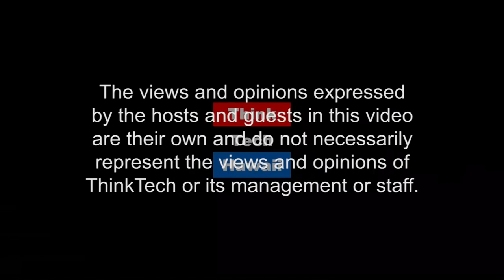The Effects of Trump's Tariffs (Think Tech Asia)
What Will Happen Next?.  With President's Trump announcement of instituting tariffs on imported goods from certain countries has sparked of a debate on weather they will cause more problems then good. This week on ThinkTech Asia Russell Honma joins Jay Fidell to talk about the global effects of Trump's Tariffs.